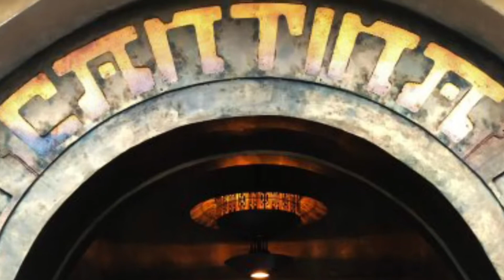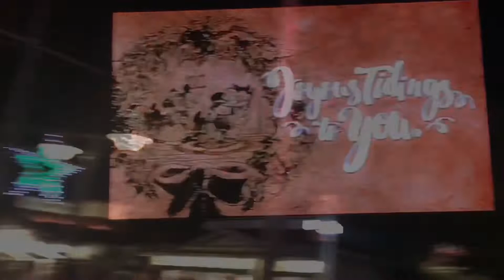Catching-up with Chic (Ep 3): Galaxy’s Edge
Smoochez Beetches & Welcome back to ChitChatWitChic Kiddies!!! Soyeah last stop on this little ride throughout Disney World (again) lol enjoy the trip through to galaxy’s edge and hopefully you come back as tipsy as I was with my bestie xoxox
As always kiddies THANK YOU so much for the continued support, it truly means the world to me!!! Smoooochez BEETCHES LYA soooooooo freakin MUCH